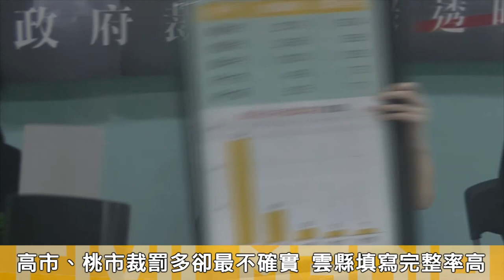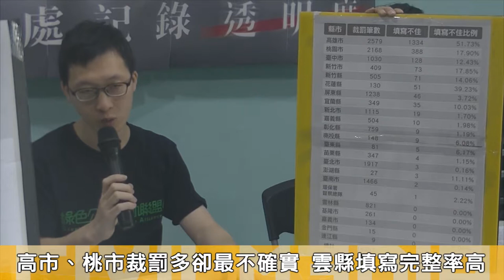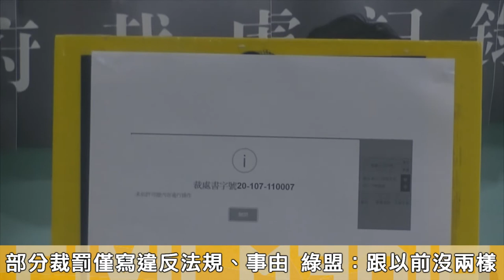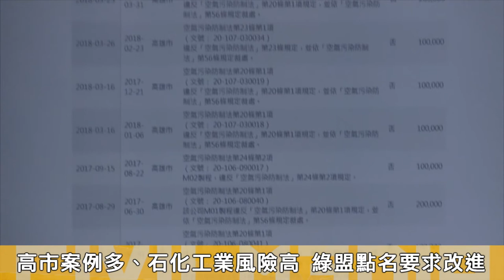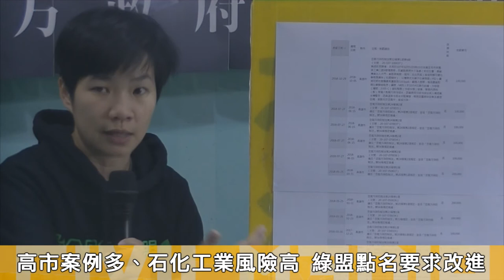20190128 綠盟公開各縣市污染裁罰透明度 高雄、花蓮、桃園最差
綠色公民行動聯盟28日公布各縣市政府公開裁處紀錄透明度，指出高雄市表現最差，其次是花蓮縣、桃園市，這些縣市公開裁處紀錄的情況，與過往「只列違反法規，沒寫具體事由」的情況差別有限。綠盟呼籲地方政府應確實揭露、公開，落實環境資料公開透明。
綠盟研究員曾虹文說，過去環保局認為違規事實涉及商業機密與個資，因此不宜公開，但公開裁罰內容是為了讓民眾了解工廠、企業管理狀況是否改善。她以高雄市林園工業區信昌化工火警為例，指出主因是異丙苯洩漏，但近2年來只看到信昌化工遭開罰15次，僅1筆寫裁處事由，因此無法知道洩露是單一事件或是長期問題。曾虹文強調，高雄是石化工業重鎮，不只污染嚴重，火災、爆炸等公安事件也常發生，危急居民生命安全，因此更應該公開透明、讓民眾一同監督。